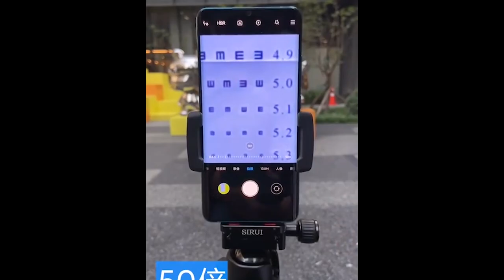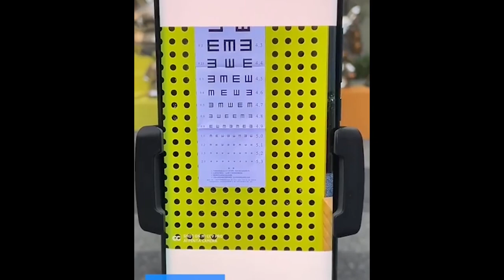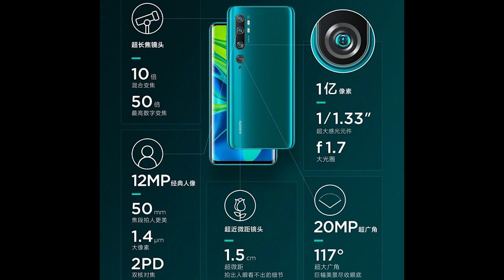NOVO XIAOMI MI NOTE 10 (Mi CC9 Pro) - CAM 108MP E SNAP 730G